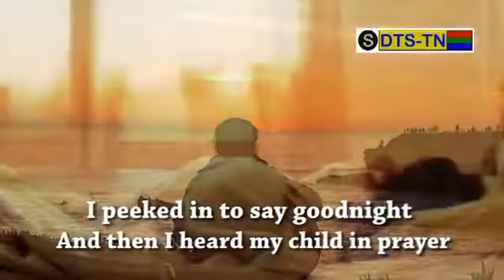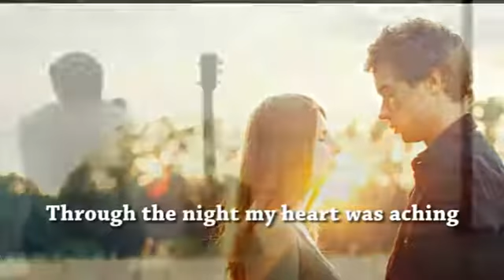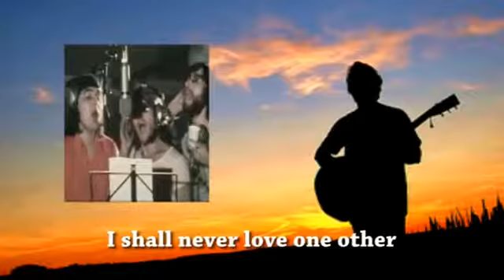Scarlet Ribbon THE CATS